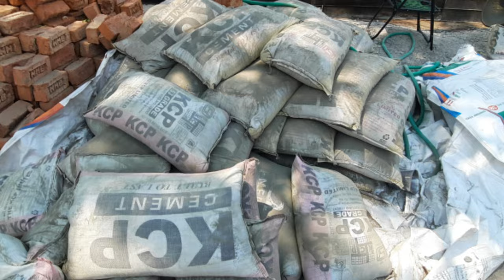Cement Cupboards Cost in Telugu // LOW COST CUPBOARDS FULL DETAILS TELUGU // Bedroom Wardrobe Price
telugubuildingconstruction cupboarddesign cupboardscost Cement Cupboards Cost in Telugu // LOW COST CUPBOARDS FULL DETAILS TELUGU // Bedroom Wardrobe Price

cement cupboard in telugu,bedroom
cement cupboards process telugu,cement cupboards making telugu,cupboard cost telugu,cupboards telug,steel cupboards in telugu,low cost cupboard in telugu,plywood vs
cupboard cost in india price,pvc cupboard work in telugu,pvc cupboard design in telugu,modular kitchen price in telugu